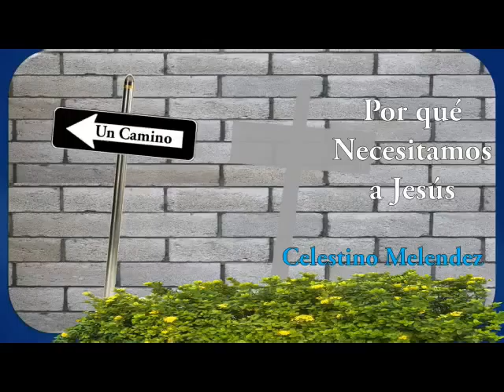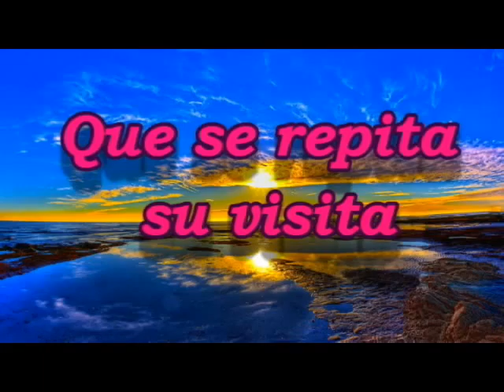Celestino Melendez - Por qué Necesitamos a Jesús